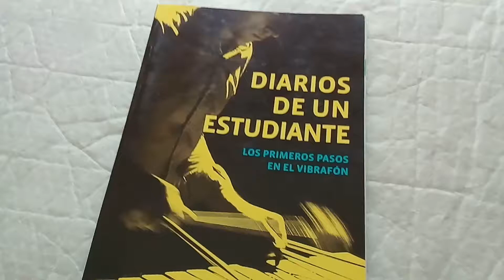El regreso de ODAMIL YOTSÉ (explain)